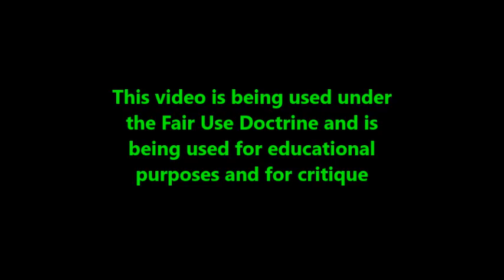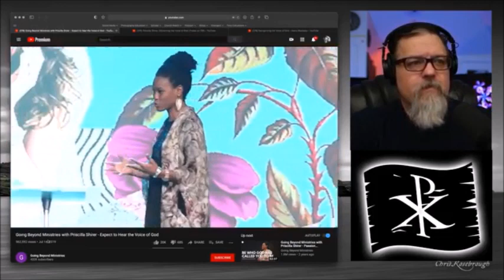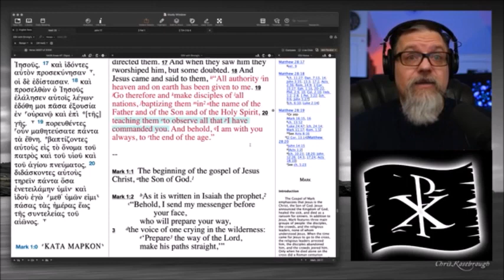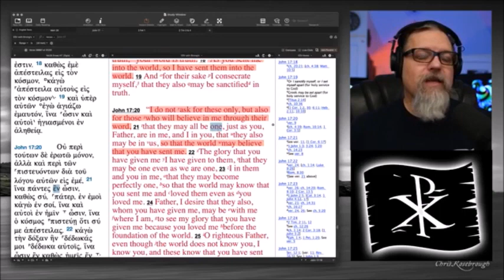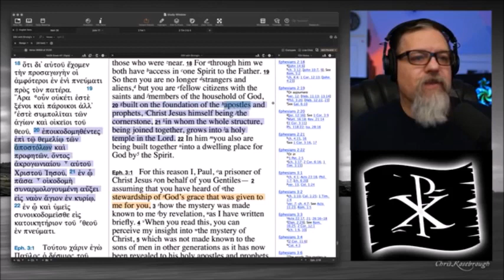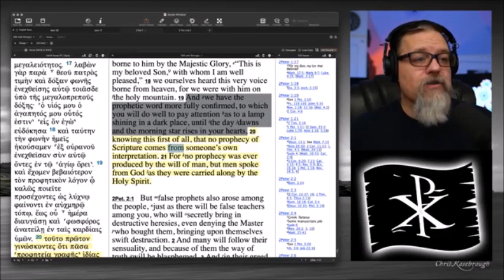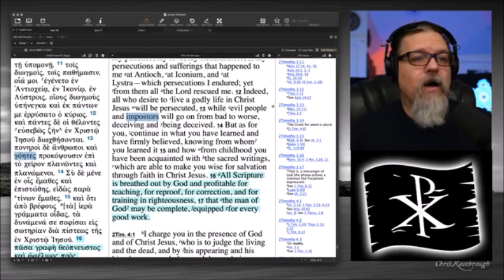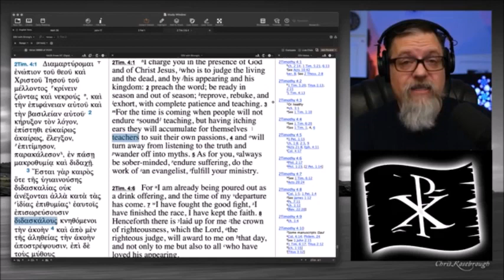Tony Evans Daughter Attacks the Bible as Hand me down Revelation Pricilla Shirer Exposed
Feel Free to Download our Videos, Re-Upload & Restream Them However You Want to Help Share the Gospel. Join & Use Restream to Broadcast Videos on Your YouTube Channel